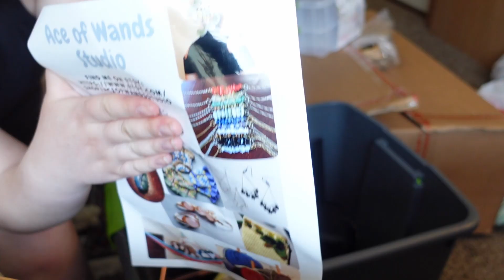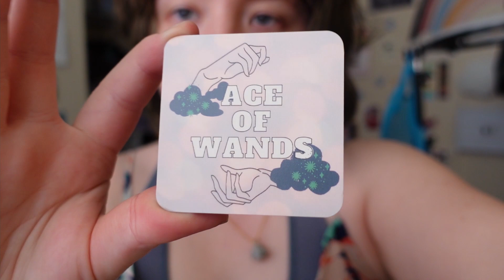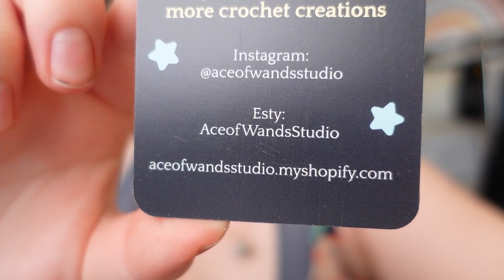MY FIRST CRAFT SHOW - getting ready + afterthoughts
I sold my crochet products at my first craft show! Pack, prepare, and get ready with me.